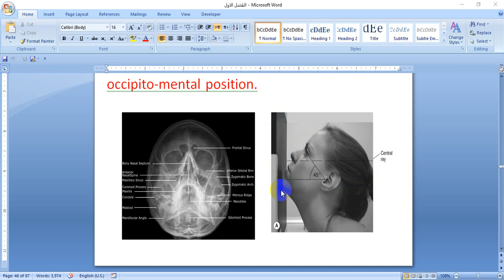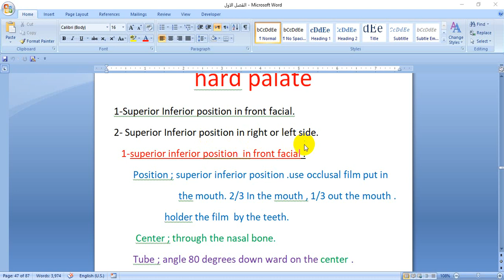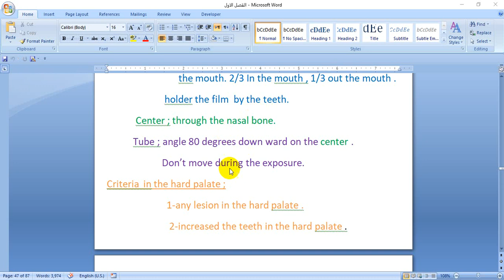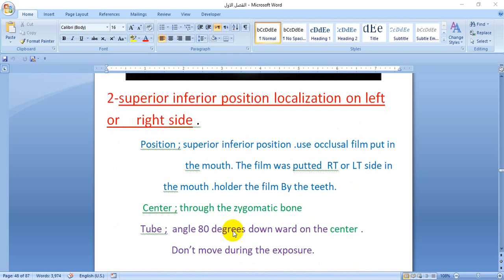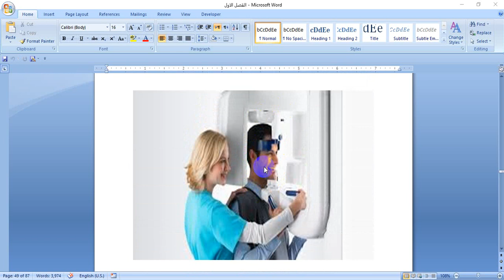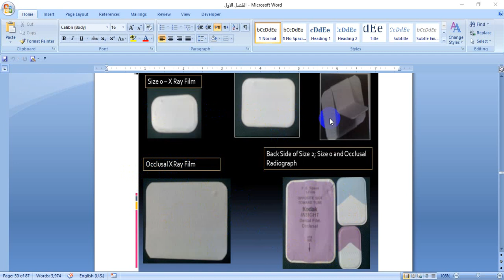ضياء نافذ مطاوع صبيحات .axilla ,hard palate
diaa nafeth mutawa subehat.maxilla ,hard palate.